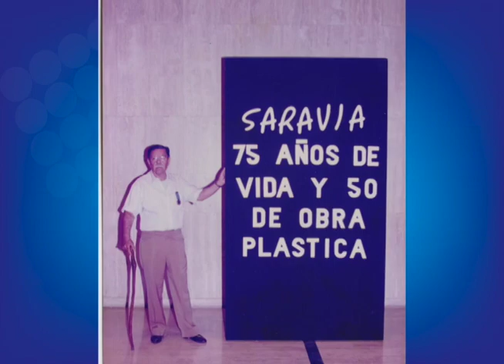Galería Códice celebra 25 años de fundación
La directora y fundadora de Galería Códice, Juanita Bermúdez, habla sobre los 25 años desde la fundación de esta importe galería de arte de Managua.